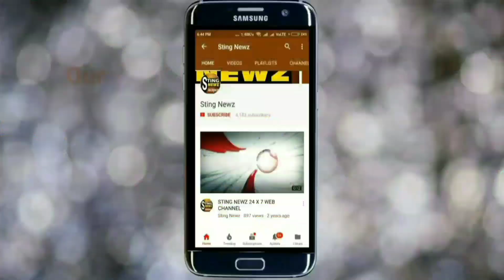অনুব্রতর গড়-এ বিজেপি রাজ্য সভাপতি দিলীপ ঘোষকে দেখে কর্মীদের এই উচ্ছ্বাস না দেখলে মিস করবেন...